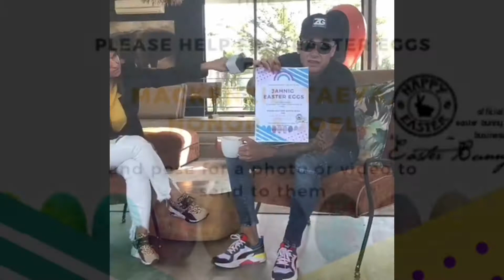EASTER BUNNY MADNESS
Our fun friends put together a video for Easter Sunday to make our day. They are crazy and will do amazing things for us. WE LOVE YOU FRIENDS.